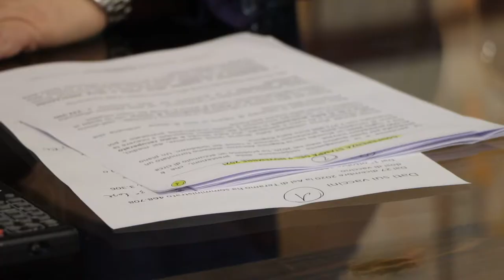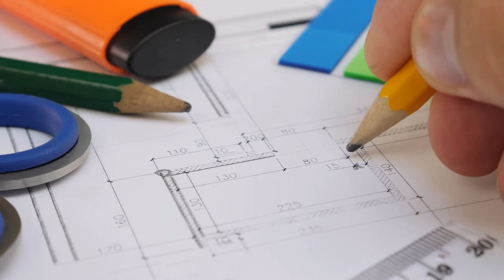Teramo. Nuovo ospedale: la scelta del sito divide la città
La scelta dell'area dove costruire il nuovo ospedale di Teramo divide  la cittadinanza. il Comitato Pro Mazzini chiede che venga verificata la fattibilità urbanistica sul sito di Piano D'Accio individuato dall'Asl di Teramo per il futuro nosocomio. Il manager Di Giosia ha annunciato di voler condividere questa scelta con tutti i teramani.